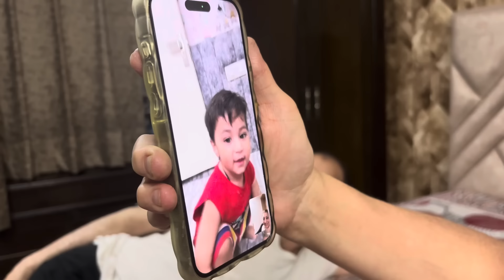AYAAN BHI AAGYA AJ NANA KE PASS 🥰❤️